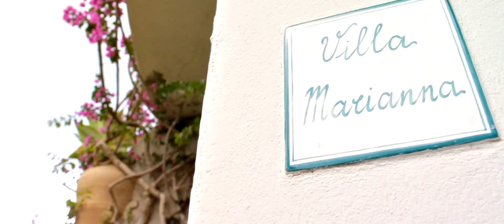Vacation with the Neumanns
A short montage of clips from our recent vacation.  Did this for family but figured you guys would like some of the shots.

Color Corrected using Neumann Films CineStyle Preset "60's Vintage"

Canon T2i/550D/Kiss X4
UnderWater shots, Car shots, Timelapses with Go Pro HD Hero